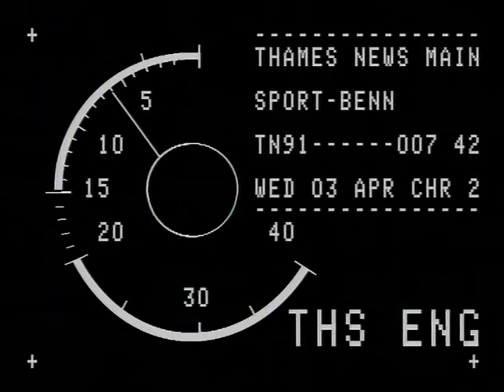Nigel Benn | Boxing | Robbie Sims | TN-91-007-042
Weigh In images of Benn v Sims including interview with Sims and Benn.

Sports footage subject to Rights check

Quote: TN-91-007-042